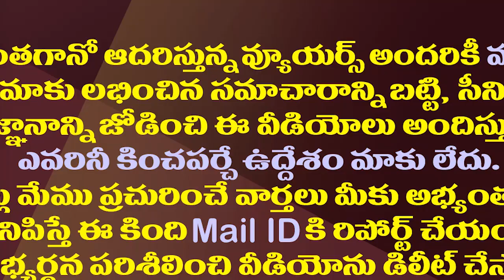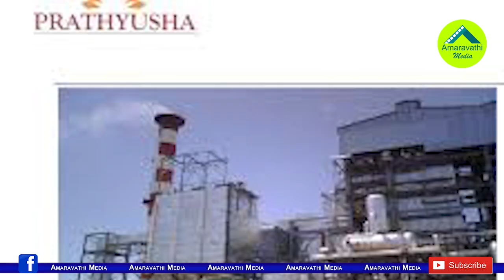వైసీపీలో చేరడానికి ముందే గంటాకు భారీ షాక్.!| Assets of TDP MLA Ganta Srinivasa Rao to be Auctioned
The Indian Bank has issued an E-Auction Sale Notice For the Immovable Properties Belonging to Prathyusha Group of Companies. The Company, Which TDP MLA and Former Minister Ganta Srinivasa Rao Was Once a Director, Owes Rs 248 Crores to the Bank.